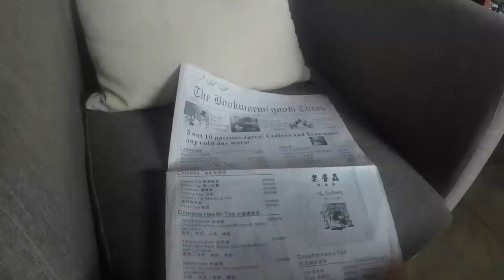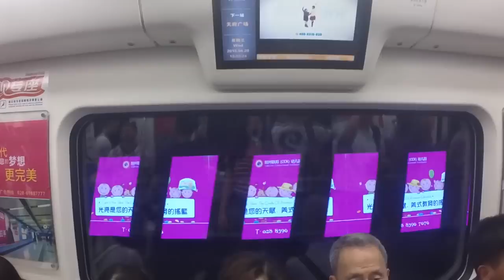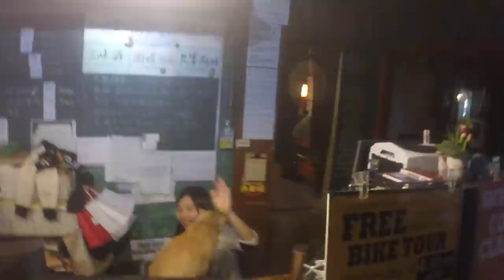Slapen op het vliegveld - Travel vlog 17 China | EnterpriseMe TV